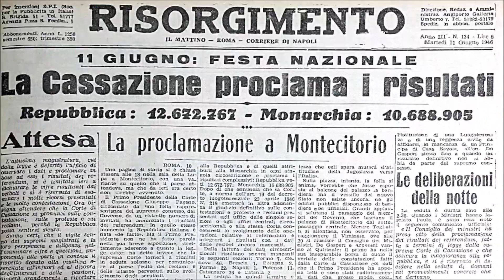Elly Schlein a Napoli, tour a San Gregorio Armeno e pizza con Manfredi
Pizza per la segretaria del Pd, Elly Schlein, in un locale nei pressi della sede del Comune di Napoli. Con lei, il sindaco di Napoli, Gaetano Manfredi, il segretario provinciale del Pd Napoli, Giuseppe Annunziata, il parlamentare del Pd, Marco Sarracino, il componente della segreteria nazionale del Pd, Sandro Ruotolo.

Video NeaPhoto, Alessandro Garofalo